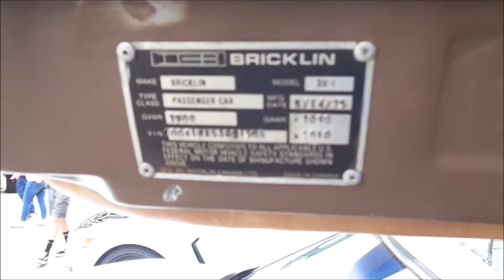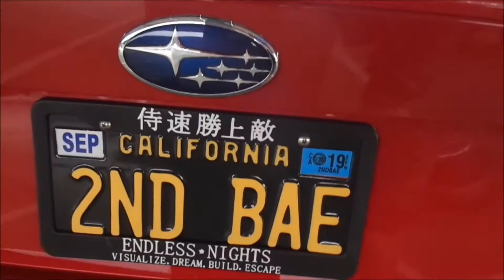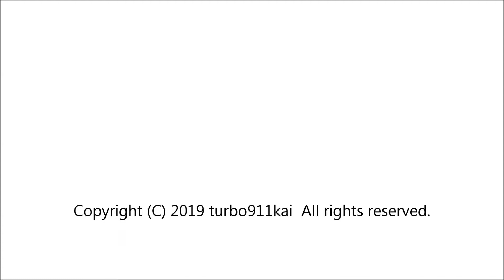【日本語】スーパーカーサンデイ Suoercar Sunday Part3 Sep-22-2019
スーパーカーサンデイ  Supercar Sunday Sep-22-2019